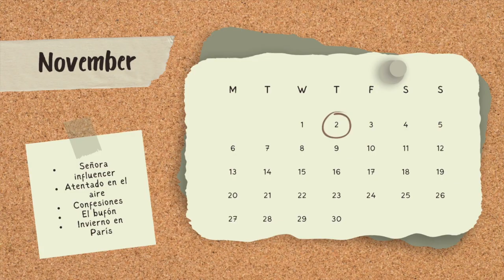Estrenos de Noviembre 2023 en cines | Carlos Andrés Mendiola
¿Quieres ir preparando tu agenda y marcar las fechas en las que irás al cine? Quédate a ver el video para que conozcas los estrenos ya anunciados hasta el momento que llegarán en este mes.

📍 ¡Cuéntame cuál es el estreno que esperas más en los comentarios!